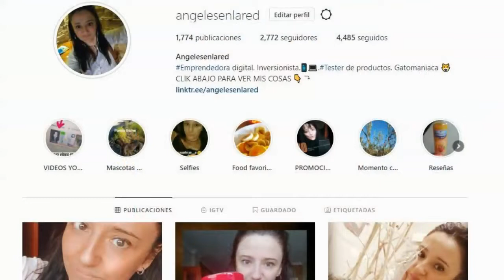Micolet ¡¡ GANGAS DE VERANO😲☀🌴 !!